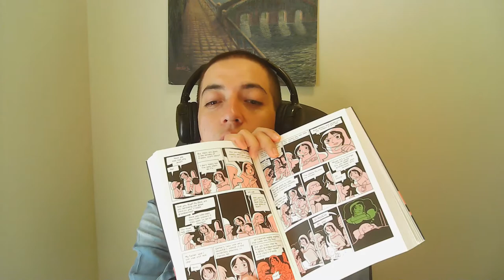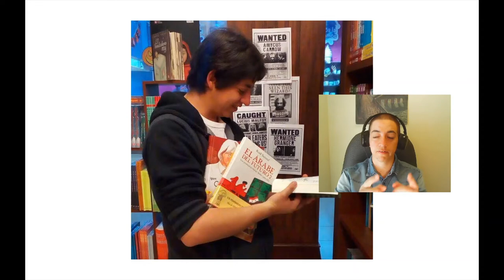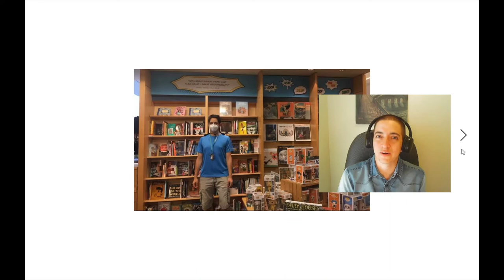RESEÑA el árabe del futuro (Riad Sattouf), por